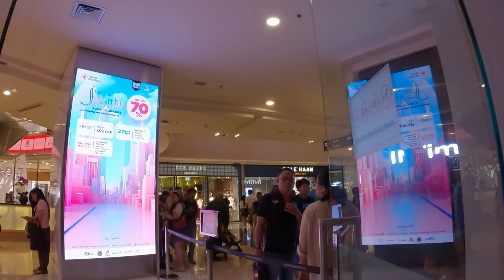Walking Jakarta 🇮🇩 at Night Time Around Bundaran Hi Crazy Chaos Indonesia